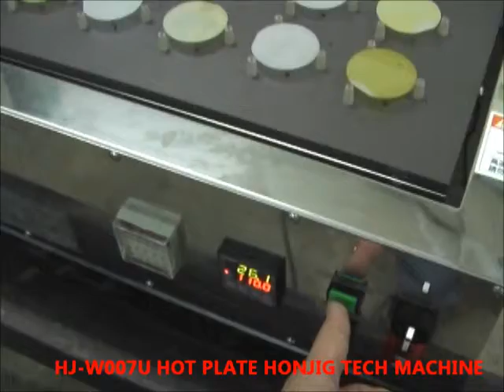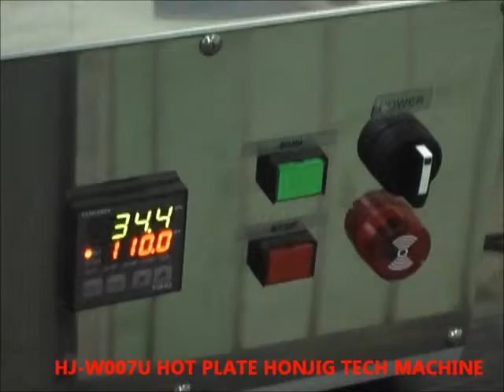HJW007U HOT PLATE LED 晶片 加熱台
LED 晶片 烤盤
HONJIG TECH MACHINE
鴻積科機